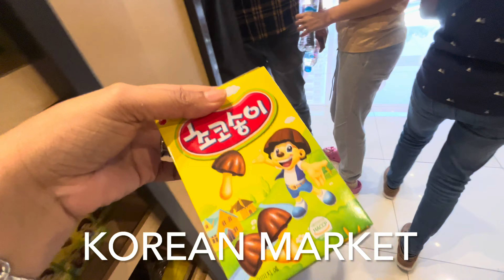KOREAN MART / SUPERMERCADO KOREANO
Visita con nosotros este minimarket KOREANO!